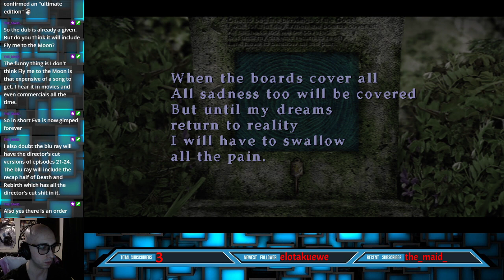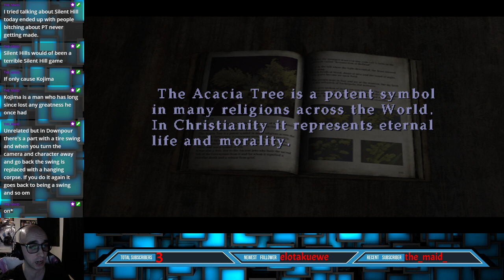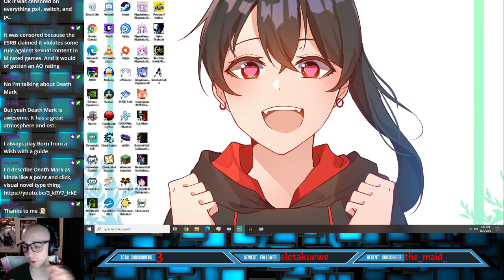Favorite Search! - Silent Hill 2 Stream 5 [BORN FROM A WISH END]